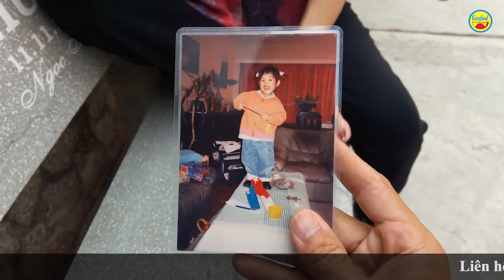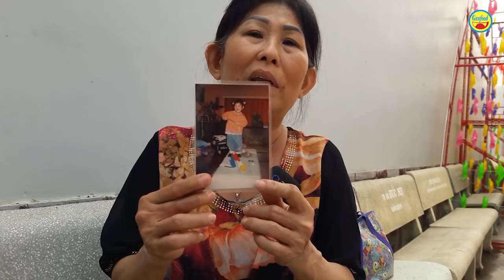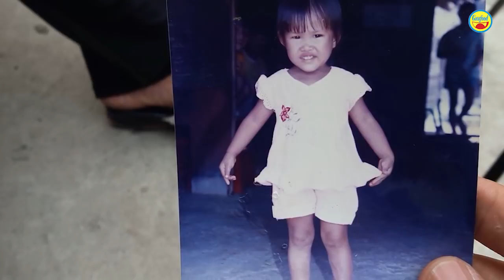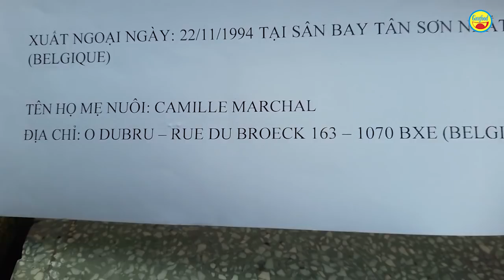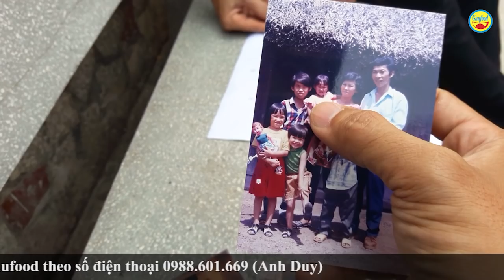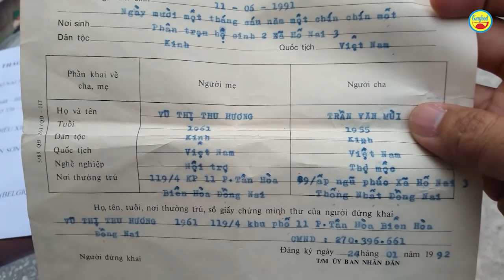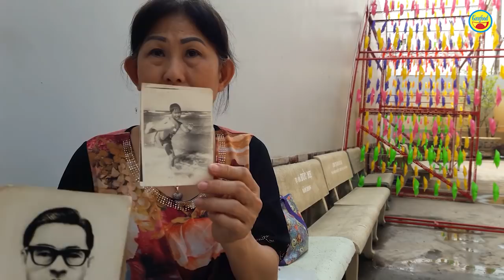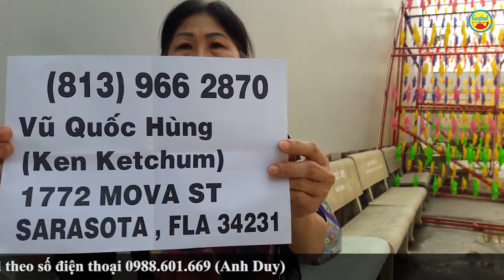Giải bày của người đàn bà vì nghèo phải tặng con mà giờ tìm kiếm trong vô vọng - Guufood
Đây là câu chuyện của cô Vũ Thị Thu Hường (SN 1961), muốn tìm con gái tên Trần Thị Thảo Linh, sinh ngày 18/6/1991 tại Hố Nai 3, Trảng Bom, Đồng Nai.

Cô Hường kể, ngày ấy gia đình cô rất khó khăn, nhà có 5 người con nhưng chỉ có chồng cô là chú Trần Văn Mùi (SN 1955) đi làm. Thảo Linh thường xuyên đau ốm, nhiều lần phải nằm viện, nuôi mãi mà không lớn nổi.

Đến năm 1994, một người hàng xóm của cô Hường đã khuyên cô tặng chị Linh cho người nước ngoài. Sau đó, thông qua môi giới, cô Hường đã đem chị Linh tặng cho người phụ nữ tên Camille Marchal, sống tại O Dubru - Rue Du Broeck 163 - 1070 BXE (Belgique).

Ngày 22/11/1994, chị Linh lên máy bay tại sân bay Tân Sơn Nhất để sang Bỉ. Từ đó đến năm 1997, thỉnh thoảng người mẹ nuôi sẽ gửi hình về cho cô Hương. Tuy nhiên, từ năm 1998 đến nay thì không có nữa, cô Hương hoàn toàn mất tin tức về con.

Nhân đây, cô Hường cũng muốn tìm lại người em trai tên Vũ Quốc Hùng (Ken Ketchum) thất lạc đã lâu. Trước đây ba ruột cô Hường có một người cha nuôi người Mĩ. Người này không có con nên đã xin em trai ruột của cô Hường về nuôi. Tuy nhiên, sau này gia đình không thể liên lạc được vì bên đó đã đổi địa chỉ.

Thông qua clip này, Guufood mong nhận được sự đồng hành của cô chú anh chị, đặc biệt là kiều bào ở Bỉ và Mĩ để giúp gia đình cô Hường sớm tìm được con gái và em trai.